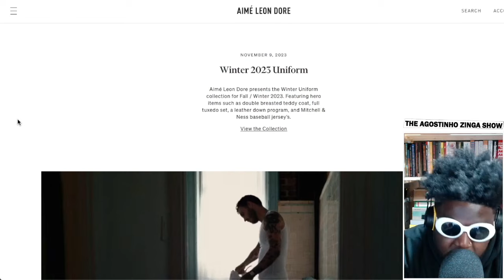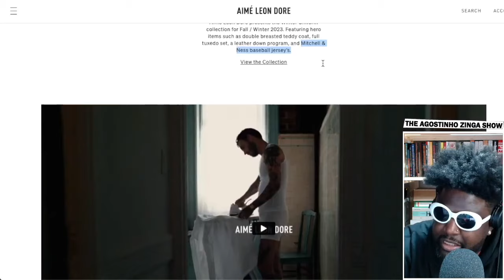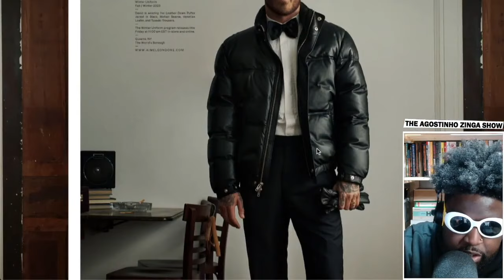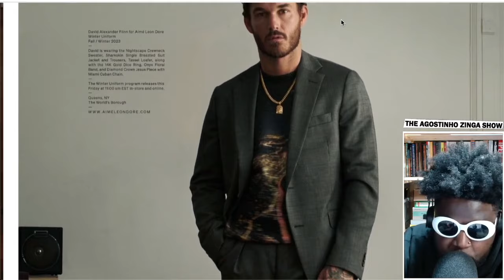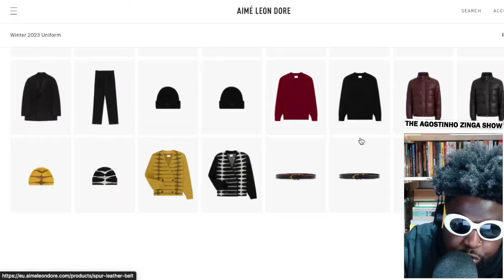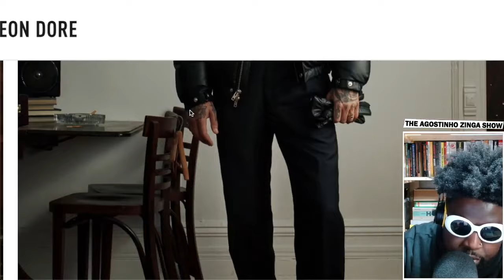Aimé Leon Dore winter 2023 uniform (Review)